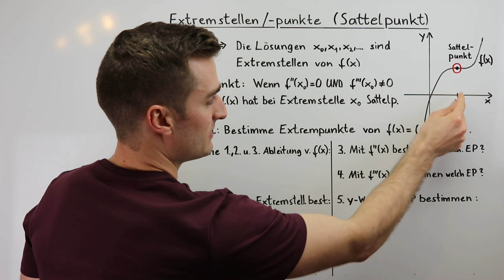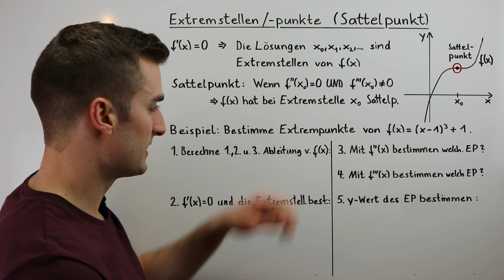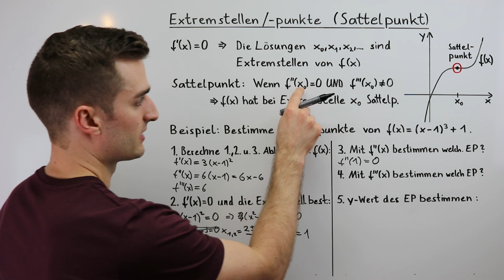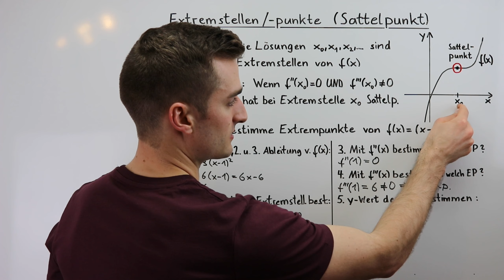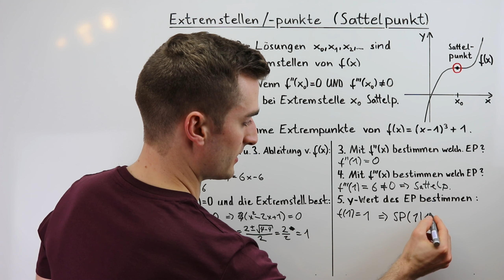Sattelpunkt, Extremstelle, Extrempunkt | Fit im Mathe-Abi